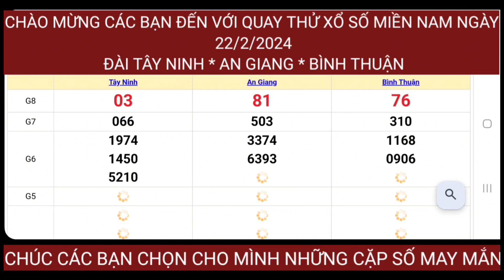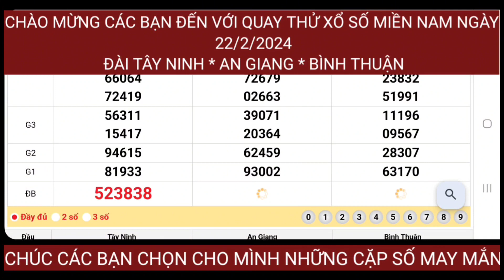QUAY THỬ XỔ SỐ MIỀN NAM CHO CÁC BẠN THAM KHẢO NHỮNG CON SỐ MAY MẮN